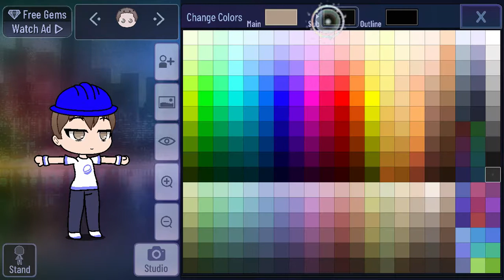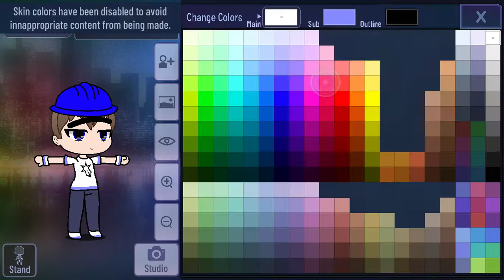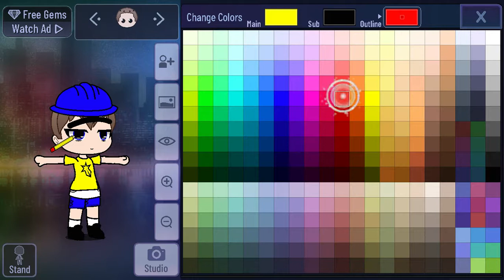How to make Jeffy in Gacha Club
How to make Jeffy from SML